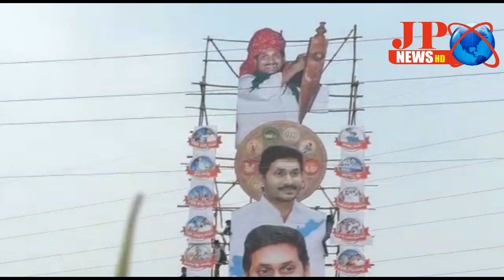JP NEWS ( శ్రీకాళహస్తి లో మొదటిదశ ఇల్లపట్టాల పంపిణీకి శ్రీకారం చుట్టిన సి.యం జగన్ మోహన్ రెడ్డి )